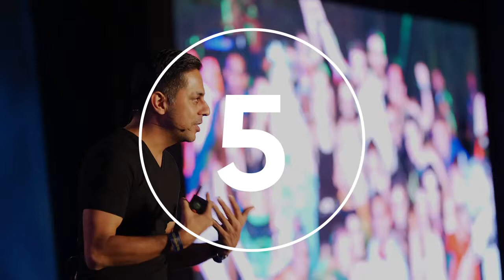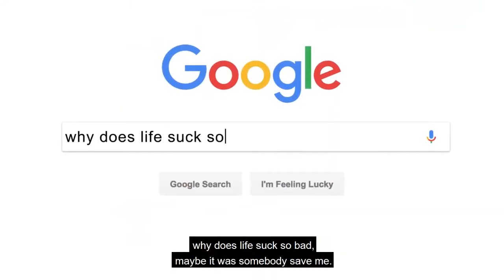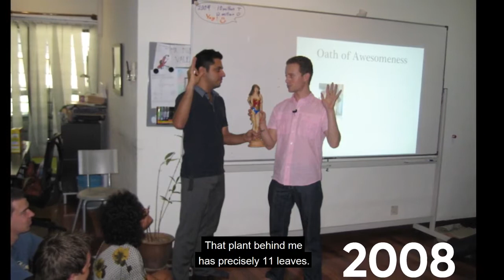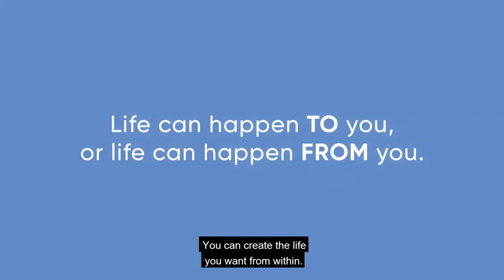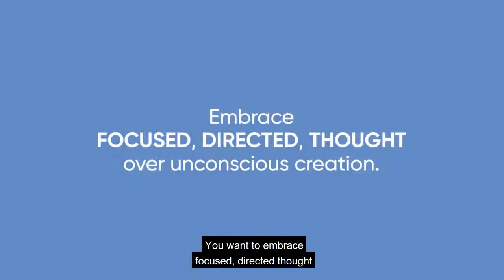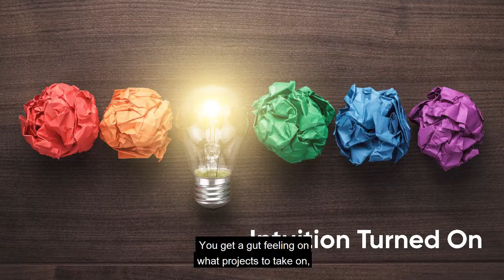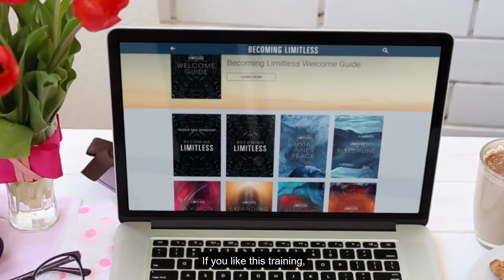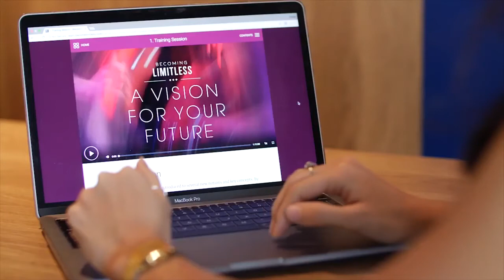Bending Reality Masterclass